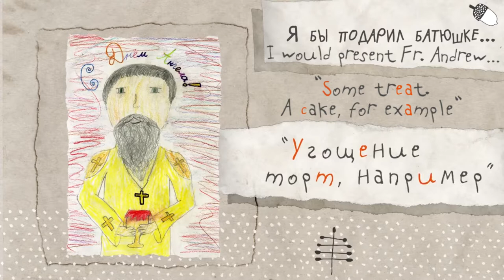Let’s draw our priest: A Project for Children in St. Elisabeth Convent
On Father Andrew's namesday the children made a small gift to the spiritual father of the convent. You can support the sunday school of the convent

Follow our blog to get more articles on various Christian topics